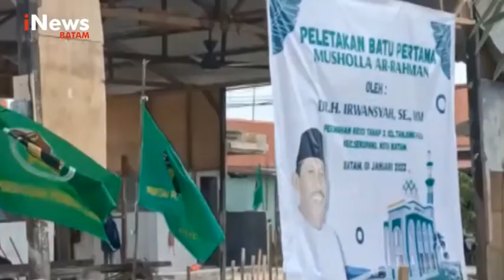PEMBANGUNAN MUSHOLA AR RAHMAN DI PERUMAHAN RICCI 3 TG RIAU